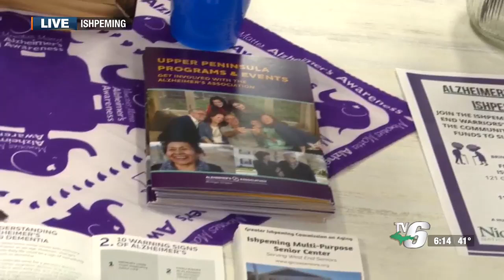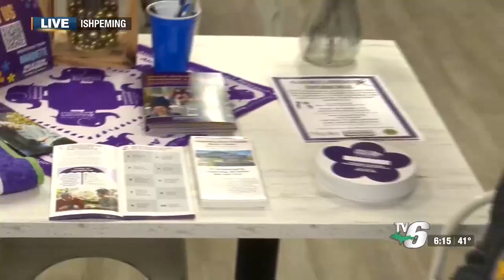Join the Ishpeming Senior Center for the Walk to End Alzheimer